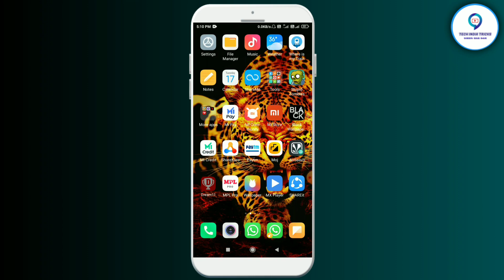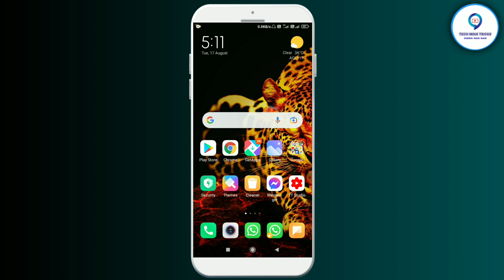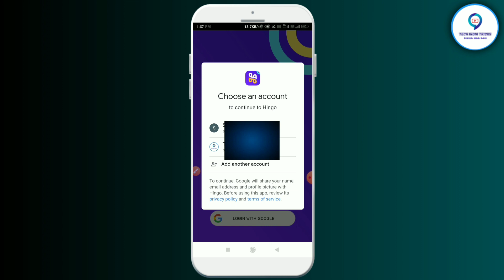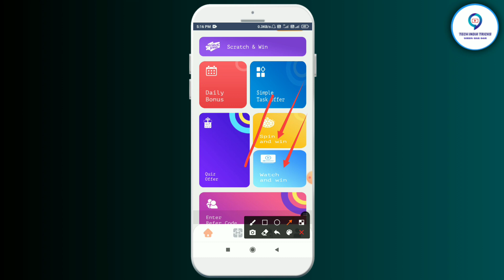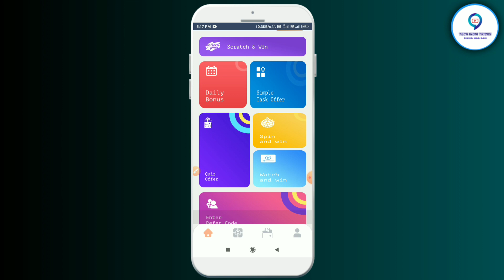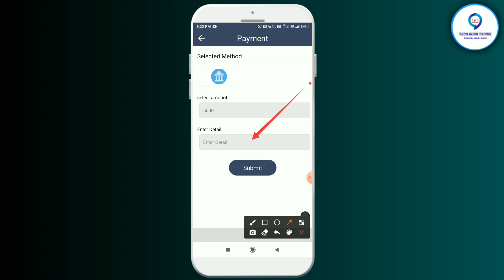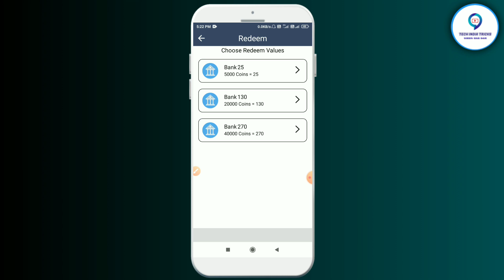जाने Hingo App क्या है || real earning app || 300₹ daily earn || paisa kaise kamaye mobile se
aaj ki iss video mein humne aap sabhi ko bataya hai ki kaise aap sabhi apne mobile se ghar par baithe paise kama sakte ho apne bank account me ya paytm cash

इस ऐप को डाउनलोड करते ही मिलेगा 100₹ instant

paise kamane ke best tarike

paise kaise kamaye jate hai

paise kaise kamaye part time

paise kaise kamaye mobile se in hindi

paise kaise kamaye kisi app se

paise kaise kamaye ja sakte hai

paise kaise kamaye refer karke

paise kaise kamate hai mobile se

paise kaise kamaye online ghar baithe

paise kamane ka best tarika mobile se

paise kaise kamaye mobile se bank account me

paise kaise kamaye ghar se online mobile se

paise kaise kamaye ghar pe baith kar online

paise kaise kamaye new earning app 2021